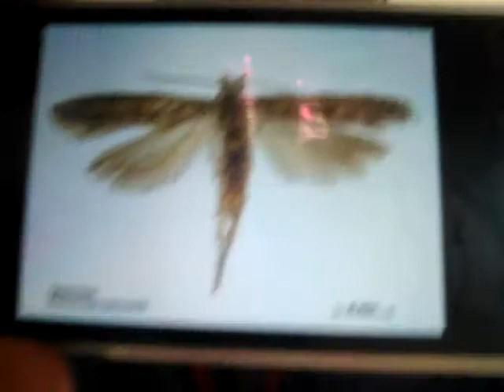DH 231 potato tuber moths sweet potato weevil